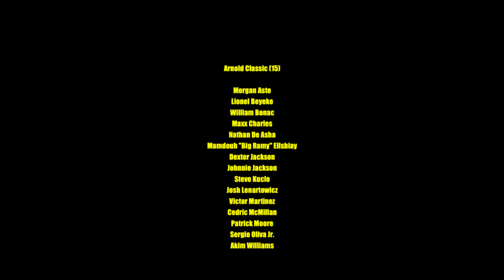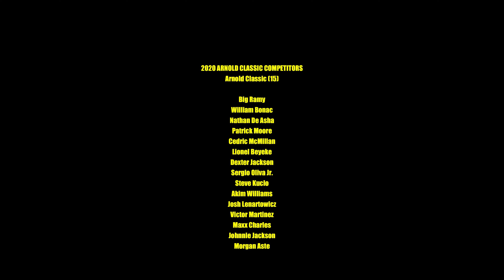2020 ARNOLD CLASSIC PREDICTIONS FULL LIST - SHOT 4 SHOT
2020 ARNOLDCLASSIC PREDICTIONS FULL LIST

2020 ARNOLD CLASSIC COMPETITORS
Arnold Classic (15) - in my prediction placing order:

Big Ramy
William Bonac
Nathan De Asha
Patrick Moore
Cedric McMillan
Lionel Beyeke
Dexter Jackson
Sergio Oliva Jr.
Steve Kuclo
Akim Williams
Josh Lenartowicz
Victor Martinez
Maxx Charles
Johnnie Jackson
Morgan Aste